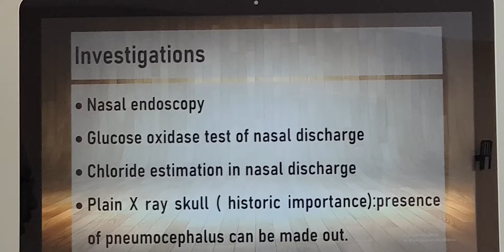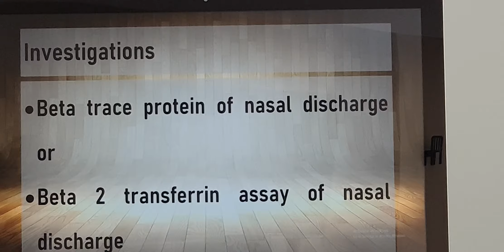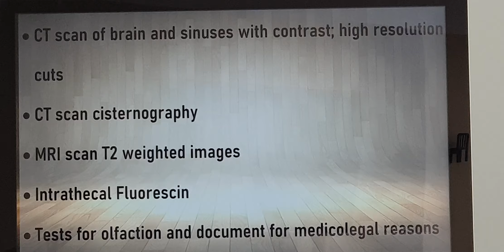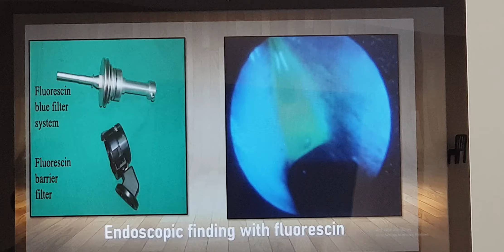CSF rhinorrhea Part 3 (Tamil) Patient teaching programme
Investigations